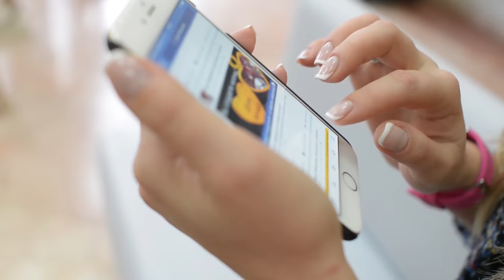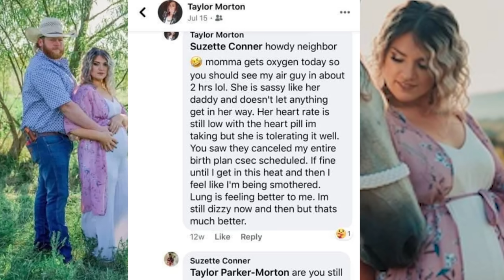UPDATE! Psychopath Taylor Parker Sentence to DEATH for the Horrific Murder of Reagan Hancock pt2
Taylor Morton Parker was sentenced to death for the brutal murder of pregnant mom and wife Reagan Hancock.

📩 Mailing Address:
Pensacola, FL
32516

📔My Ebook: